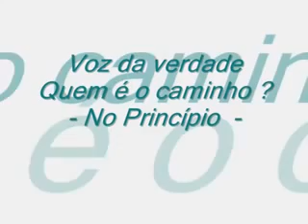mensagem de Fé No principio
mensagem de fé 24 horas